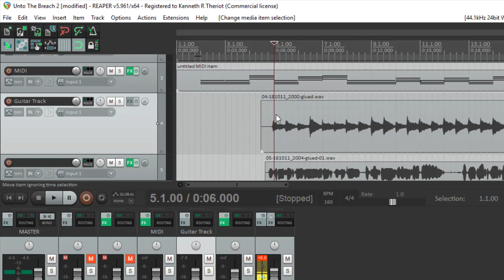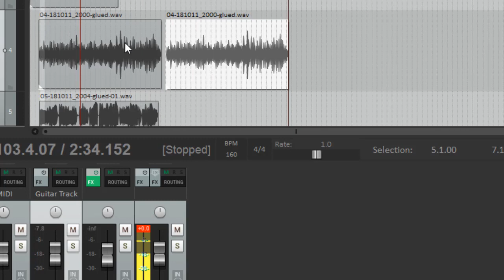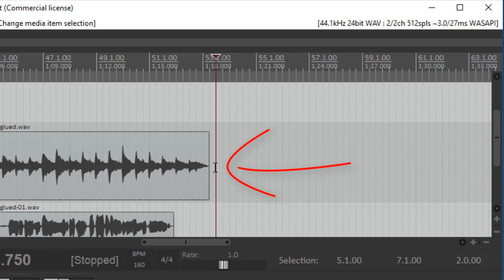Copy and Paste In Reaper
Here is how to copy and paste audio in Reaper. It's easy and fast, but not really that intuitive. Also, there are few things that can mess you up if are not careful, such as trying to select a section by dragging on the audio item (don't do that - it just moves the item), and the difference between "copy item" and "copy selected area of item." Knowing how to do this will be very helpful for things like patching mistakes in music tracks, or even building entire songs based on just one measure. There are tons of uses for copy and paste in Reaper.